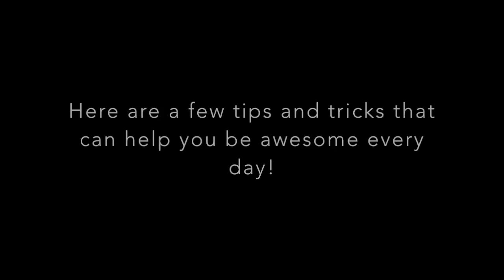Henry Clay's Guide to Being Awesome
Second Graders from Henry Clay Elementary sharing some essentials for being AWESOME!